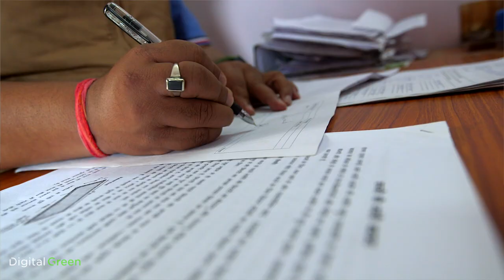Message from Our Founder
Watch Rikin Gandhi, Founder and Executive Director speak about the motivation behind and the mission and vision of Digital Green.